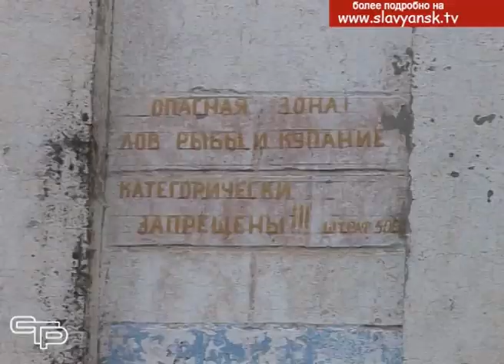О необходимости ремонта моста Маевского сельского поселения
Не так давно на расширенной сессии Совета Маевского сельского поселения прозвучал вопрос от жителей о необходимости ремонта моста, по которому хуторяне ежедневно переправляются в свой населенный пункт. Им было обещано содействие. Для того, чтобы решить  эту  проблему,  потребовалось вмешательство представителей Законодательного Собрания Кубани.